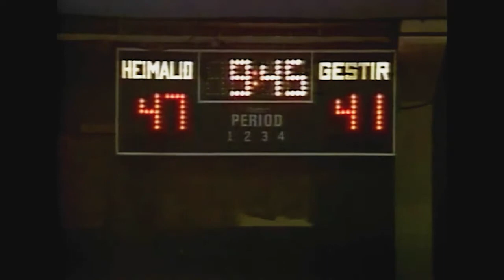KR - Haukar, bikarúrslit karla 1985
Bikarkeppni karla í körfuknattleik 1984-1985
Úrslitaleikur 28. mars 1985, KR - Haukar